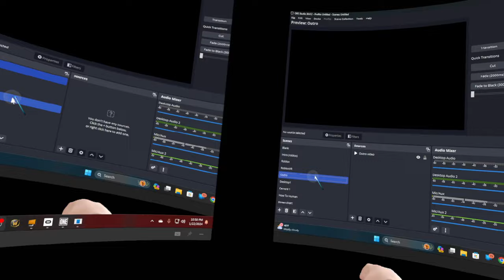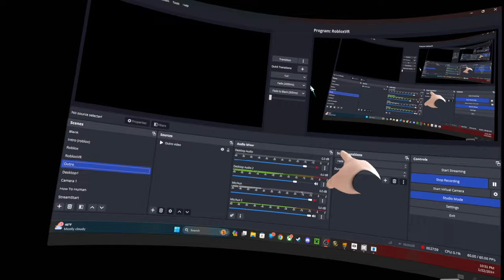Population: ONE Only Sodas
In this episode of Population: ONE, I team up with Devlinator, and convinced him to try and win with SODAS ONLY. :D Had a great time. Thansk for watching!